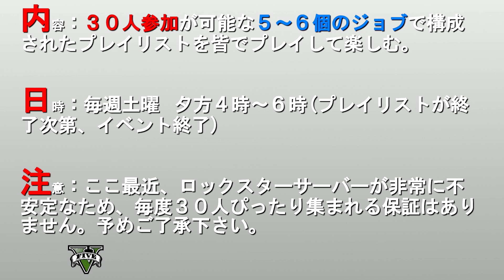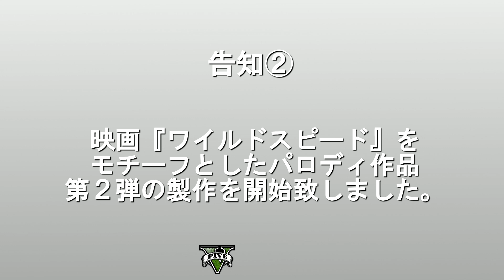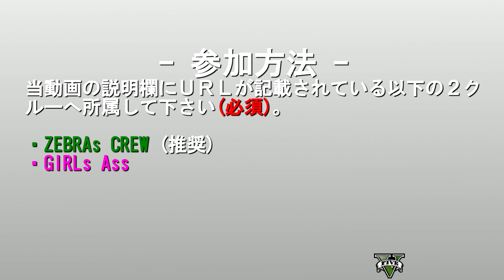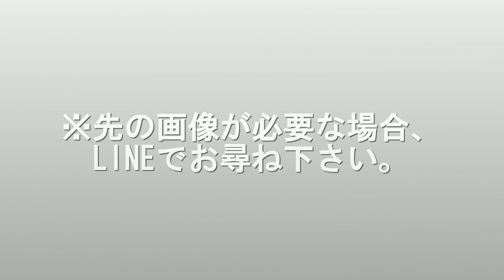GTA5 オンライン 「30人規模のイベント開催」と「映画製作の開始」、「GIRLs Ass 2の設立」に関する告知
緊急連絡です！！　現在、PS4向けの完全新規クルー「GIRLs Ass 2」(仮名)を設立中です。詳細は後ほどご案内致します。

※注意※
当動画コメント欄での参加募集は一切行っておりませんのでご注意下さい。

GTA5 「30人規模のイベント開催」と「映画製作の開始」に関する告知

チャンネルデフォルトタグ：Grand Theft Auto V Grand Theft Auto 5 グランドセフトオート5 グランドセフトオートV グラセフ GTA オンライン GTA O online offline オフライン 実況プレー mr.gta5 mod 日本語版 プレイリスト